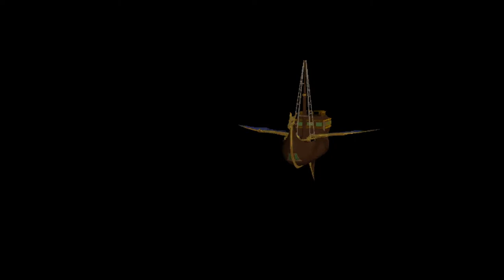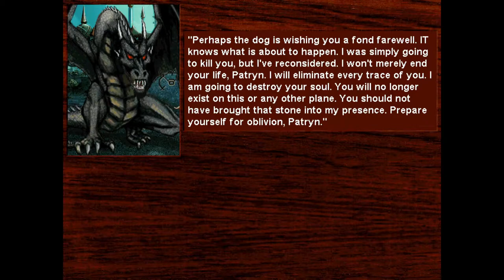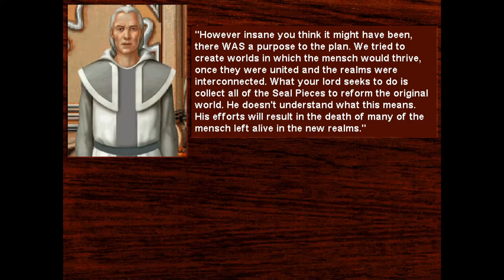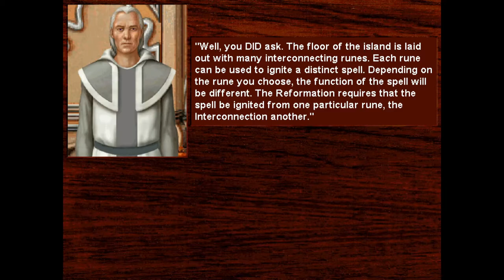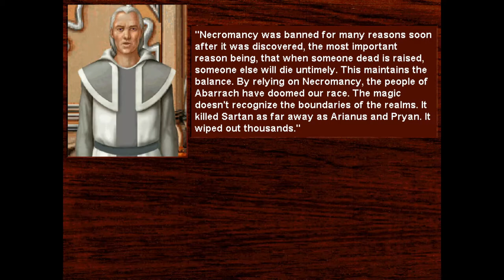Death Gate - 13 Chelestra - Meet Sang Drax & Samah & truth about Reformation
1994, MS-DOS
Legend Entertainment